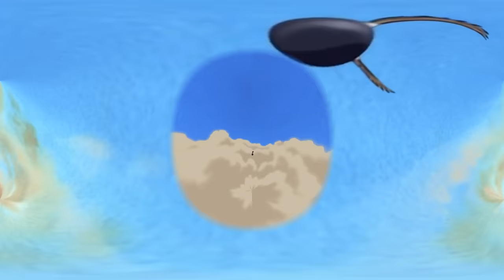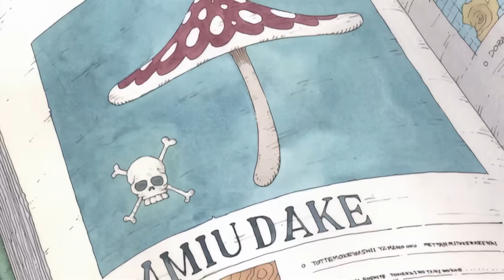All 12 Major Deaths in One Piece Explained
These are the most important deaths in One Piece. We're talking about Ace's chest punch, Whitebeard's missing face, Sabo losing his memory, and the other fakeout deaths. Enjoy the video :)